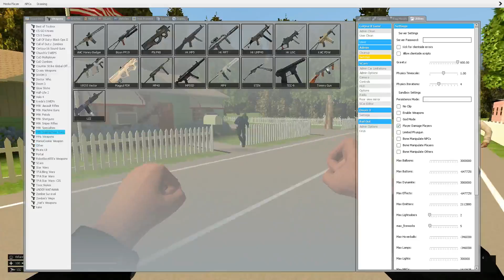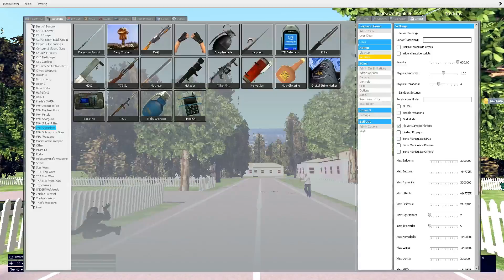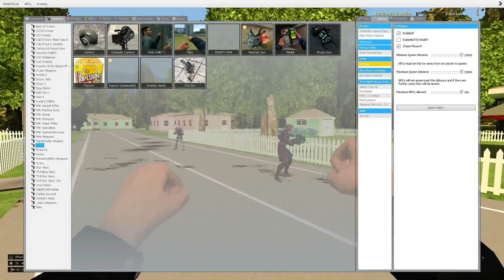GMOD FUNNY MOMENTS With RedDawnBoulder and Invictus WHY IS THERE SO MUCH CHAOS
Thx for all the support love you guys